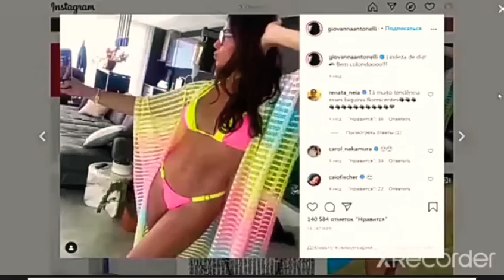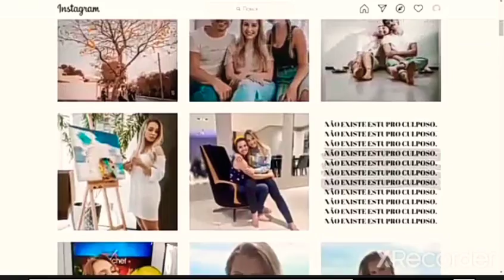О сериале "Клон"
Сериал